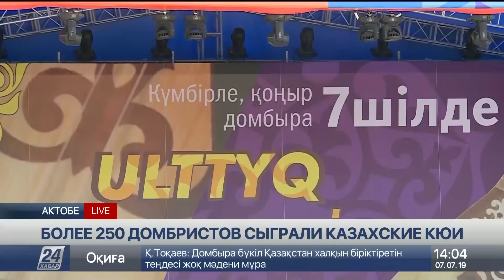Более 250 музыкантов сыграли казахские кюи в Актобе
Домбра обьединила более 250 музыкантов Актобе. В национальный праздник они исполнили в унисон произведения известных кюйши, сообщает корреспондент «Хабар 24».